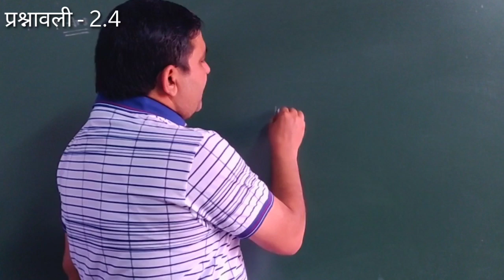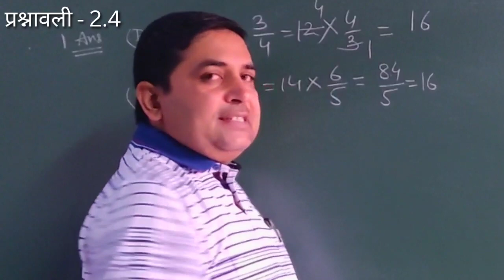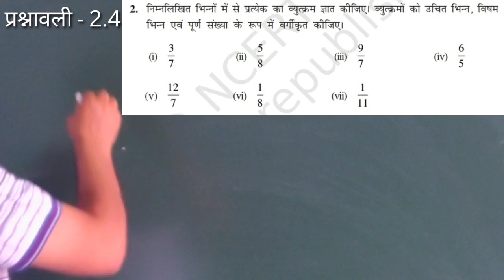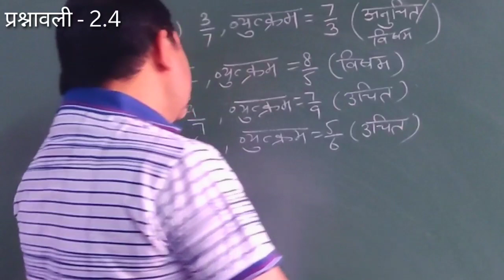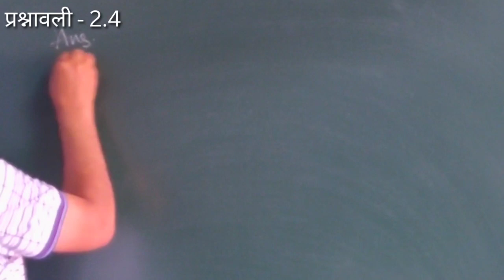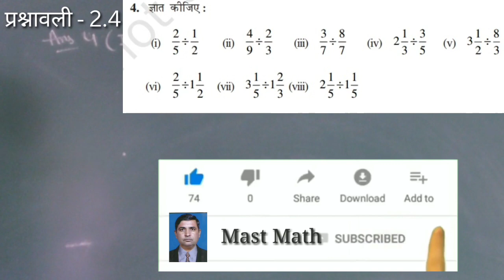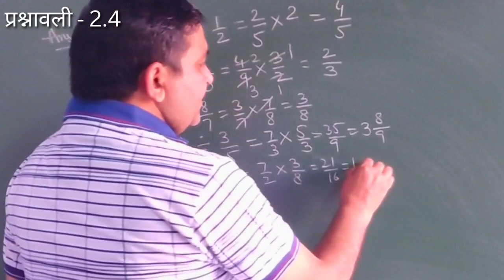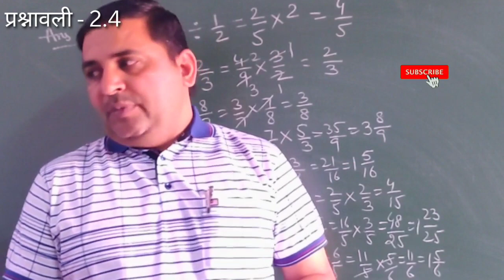Class -7 Math NCERT Exercise -2.4 Hindi Medium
In this video I have explained the sums of Class -7 Math NCERT Exercise -2.4 (fractions and decimals) Hindi Medium in a very simple and interesting way.

I have started this channel for the students of 6th to 10th class.

I have uploded all the chapters and all the sums of exercise.

I have uploaded this videos for NCERT students, Haryana Board Students, CBSE students and for all those students who wish to learn maths deeply.

For the playlist of different classes click on the following links.